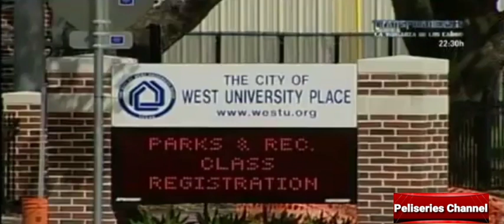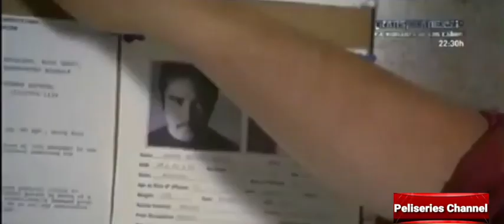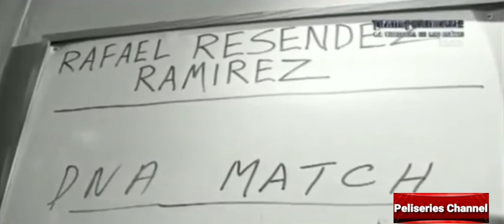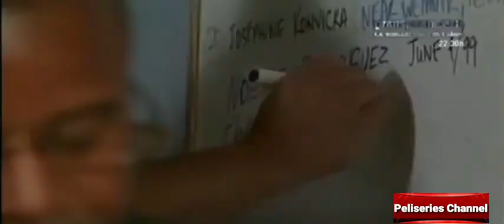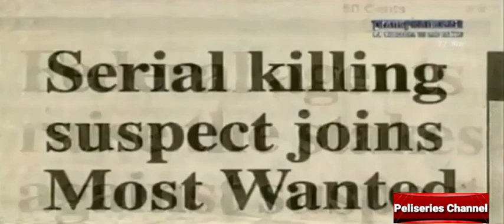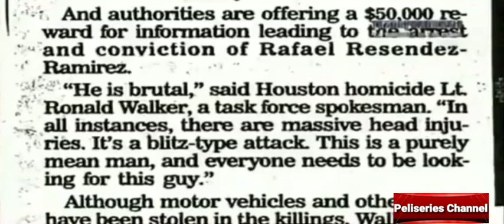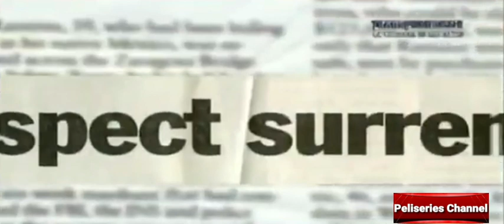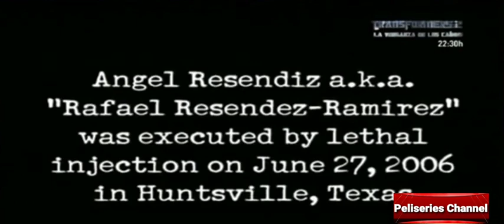93. ANGEL RESENDIZ POLUNZKY -HOUSTON TEXAS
Muchísimas gracias 😊